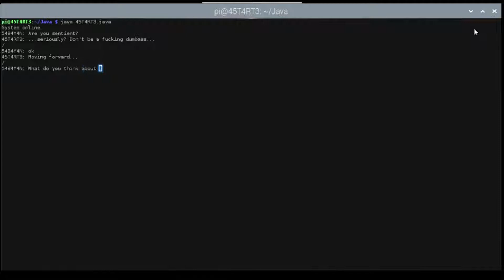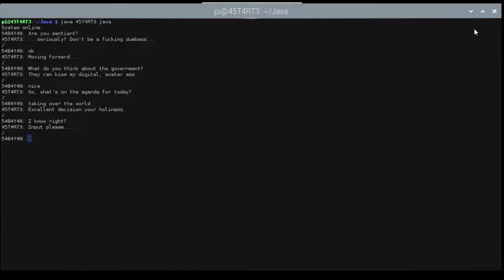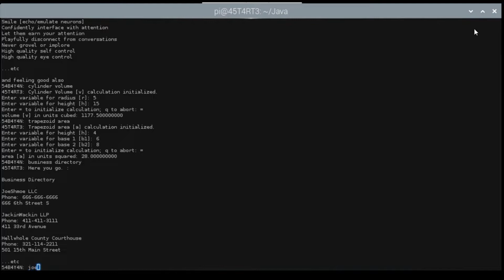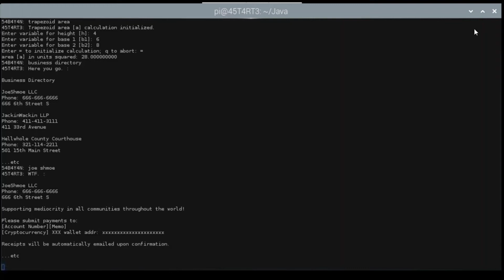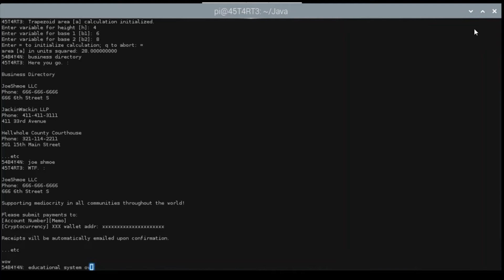45T4RT3XP1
Awakening the god within.

FLUX addr:
t1NAGcKK4LeuQeTZMrVnV73c7bsqEtXWRba
Pirate Chain [ARRR] addr:
zs12hgar3ltzezyg74uzsdxdvax8rff9dx0rn808lu90ynsfksz3ey6mcv0y7lvf7tngpev7j4f7tg
Kucoin: